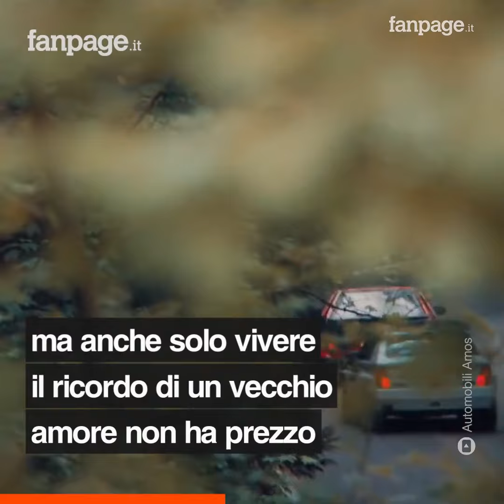La Lancia Delta è tornata. Il gioiello degli anni '80 rivive a un prezzo stratosferico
Presentata in occasione del Grand Basel, la vettura sarà prodotta in soli 20 esemplari al prezzo di 300mila euro l’uno. Restaurata da cima a fondo, è capace di erogare 330 Cv  – 130 in più dell’originale – grazie a un impianto di scarico sportivo e pesa 1250 kg: gli interni ricordano quelli originali, ma sono impreziositi da dettagli e indicatori specifici.

Un'operazione nostalgia capace di far sognare gli automobilisti di mezzo mondo: alla storia della Lancia Delta Integrale, capace di dominare la scena dei rally a cavallo tra gli anni '80 e '90, si aggiunge ora un nuovo capitolo. A realizzare la vettura, che sarà prodotta in soli 20 esemplari al prezzo di 300mila euro l'uno, è stata la Automobili Amos, guidata da Eugenio Amos, che ha fatto rivivere uno dei miti dell'automobilismo.